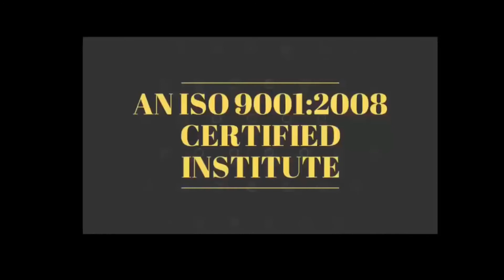MOTIVATIONAL STORIES अगर मन निराश है और कोई काम नहीं बन रहा तो जरुर सुने BY Devratn Agrawal